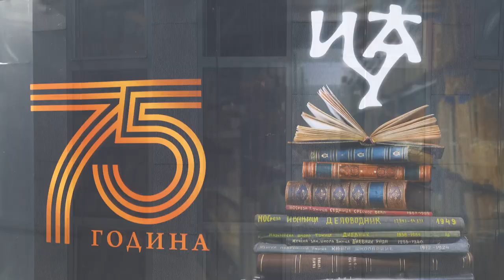The Highlanders - Day Tripper (The Beatles cover) Rooftop concert, oct. 9th 2023.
The Highlanders su povodom 75 godina Istorijskog Arhiva u Užicu, Dana Grada Užica i Rođendana John Lennon-a, održali koncert na krovu Istorijskog Arhiva 9. oktobra 2023. godine, na Rakijskoj Pijaci u Užicu.
Zahvaljujemo se: Direktoru Istorijskog Arhiva Željku Markoviću (inicijatoru ovog događaja), Ton majstoru Ralu Radojeviću, Photo Tag, Pulsar-u, Mišku Jugoviću i Borku Pešiću.
Montaža: Ilija Ike Smiljanić

The Highlanders Psychedelic Hard Blues & Rock Band:
- Dragoljub Matt Zumberović - Bubnjevi
- Ilija Ike Smiljanić - Gitara i vokal
- Miloš Shommy boy Milojević - Gitara i vokal
- Miodrag Mick Dikić - Bas i vokal
- Luka Luke Djuričić - Klavijature, daire i vokal